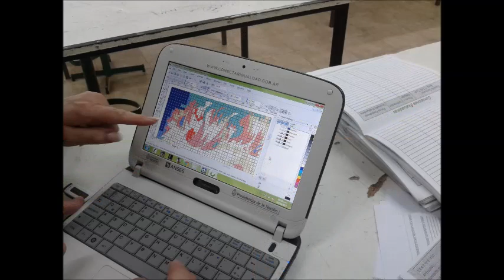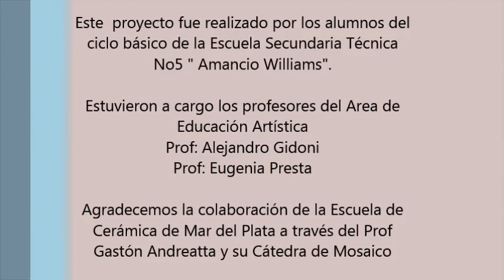"Tapiteando (II)" Proyecto Mural Amancio Williams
Proyecto realizado por alumnos del ciclo básico de la  Escuela de Educación Secundaria Técnica N°5 de la ciudad de Mar del Plata en el área de Lenguajes Artísticos.
El mismo forma parte de un programa de identificación visual a partir de que la escuela elige el nombre de este prestigioso arquitecto. Entre sus objetivos está el de fomentar y promover el sentido de pertenencia, tanto de alumnos, docentes y padres, a la institución educativa.
Son promotores y responsables del proyecto los docentes Ma. Eugenia Presta, Vilma Fernandez y Alejandro Gidoni